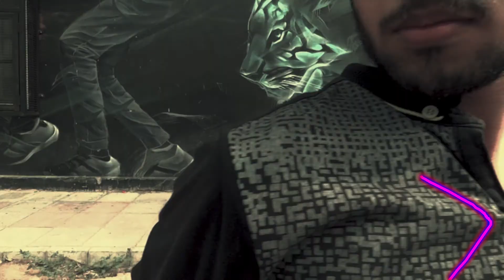magenta riddim | dance cover by utsav sharma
This is the first dance dance video i shot with my friend and edited this with some new and amazing scribble and transition.

Song :Magenta Riddim
Licensed to YouTube by :UMG (on behalf of Geffen); ASCAP, LatinAutor, and 8 Music Rights Societies